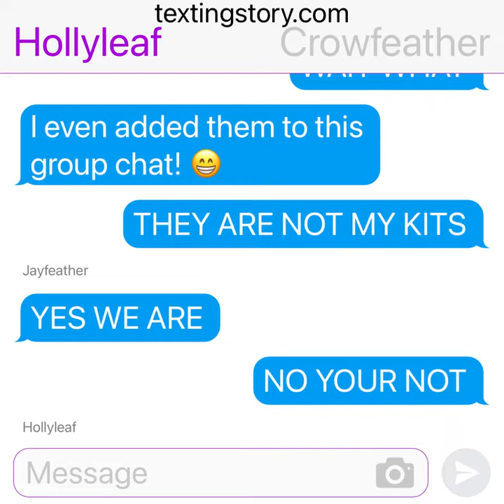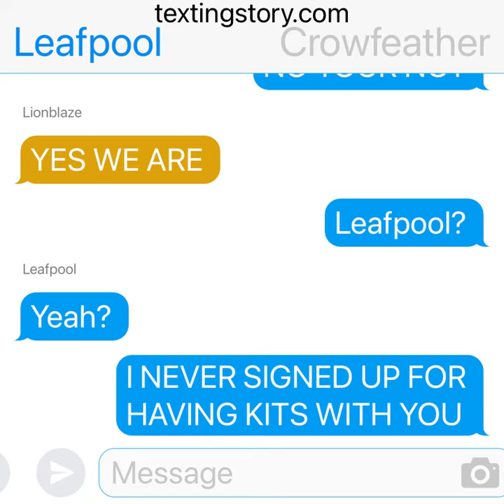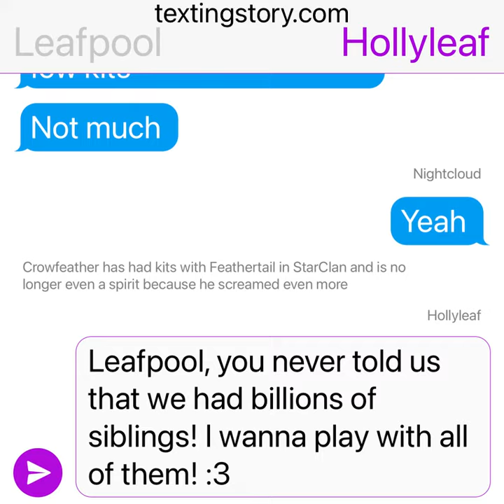Crowfeather dies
Hoe you enjoy!